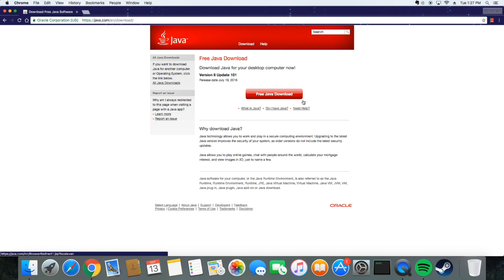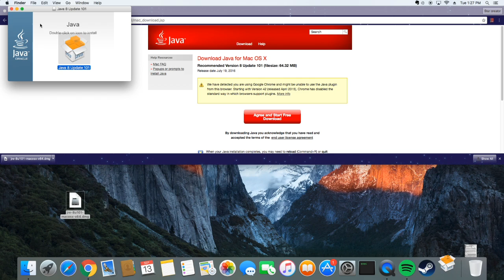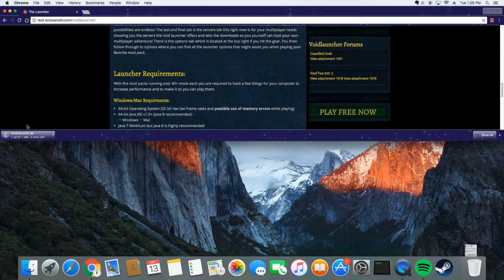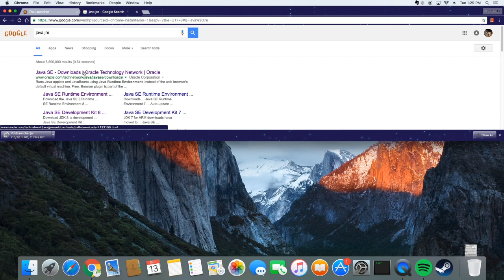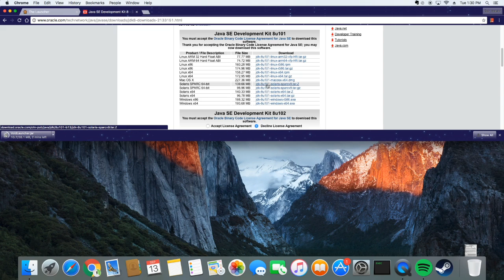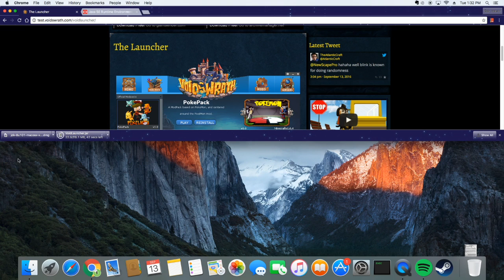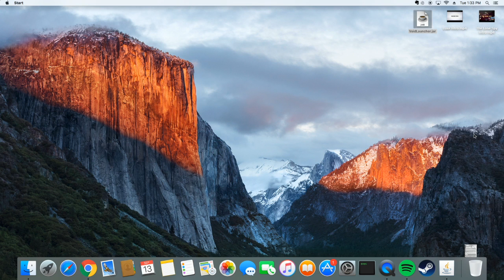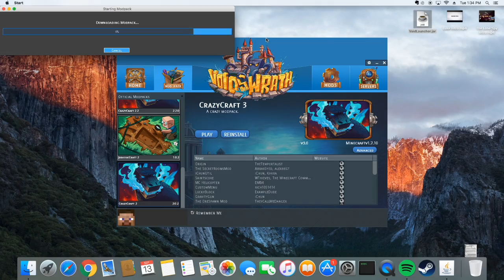hot to download crazy craft on a mac from scratch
this is the full over veiw on how to download crazy craft on a mac where i download all the javas and things to change in order for it to run smothly